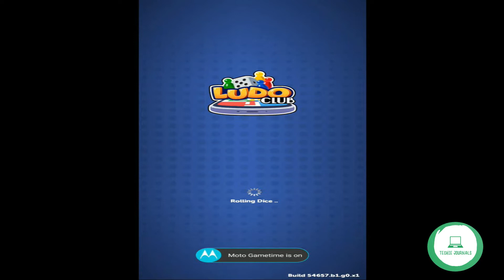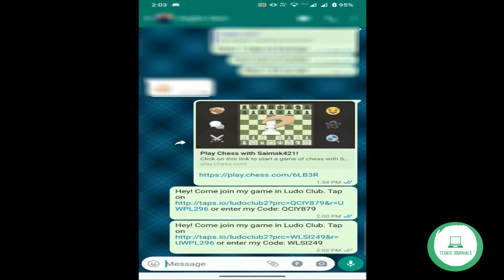How To Play Ludo Club with friends: The Ultimate Beginner Guide II Ludo Club Tricks To Win-Ludo Club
Ludo club Tricks To Win - Ludo Club Tips And Tricks - Ludo Club - Ludo Club Tricks

Here you will get to watch videos on the following contents: -
Latest conferencing services
Computer Training (Software & Hardware)
Computer, Mobile tips & Tricks
Videos on Desktop Applications
New & Trending Technology videos

Crop Images in a Circle Shape with Paint 3D | All Versions I How to Crop Image in Circle in Paint 3D:
Python Tutorial For Beginners In Hindi II Lecture 1 II Python Free Tutorial II By Techie Journals ..:
Python Tutorial For Beginners In Hindi II Lecture 2 II Python Free Tutorial II By Techie Journals ..:
Python Tutorial For Beginners In Hindi II Lecture 3 II Python Free Tutorial II By Techie Journals ..:
Python Tutorial For Beginners In Hindi II Lecture 4 II Python Free Tutorial II By Techie Journals ..:
Python Tutorial For Beginners In Hindi II Lecture 5 II Python Free Tutorial II By Techie Journals ..:
How To Setup Google Ads Account | | How to create Google Ads Account | |Google Ads Account In 5 Min:
Python Tutorial For Beginners In Hindi, Lecture 6, Python Free Full Tutorial on How to work on Data?:
Bandhan Bank II Add beneficiary in Bandhan Bank I NEFT RTGS & IMPS Online Fund Transfer Net Banking:
Lead Generation Google Ads | Leads Form Google Search Ads | Google Ads Lead Generation by Search Ads:
How to use the Goal Seek function in Excel II Full tutorial in Hindi II MS Excel II Goal Seek:
Excel What-If Analysis: How to Use the Scenario Manager II Scenario Manager in Excel Full Tutorial:
Pivot Table for Beginners in Excel in Hindi || Microsoft Excel Pivot Tables EXPLAINED in 10 Minutes:
Power BI Tutorial From Beginner to Pro ⚡ Desktop to Dashboard in 10 Minutes ⏰II Power BI Full Course:
Bank of Baroda Add beneficiary in Bank of Baroda I NEFT RTGS & IMPS Online Fund Transfer Net Banking:
How to join a Server & Screen Share on Discord Mobile - iPhone & Android - 2022 II Full Tutorial: